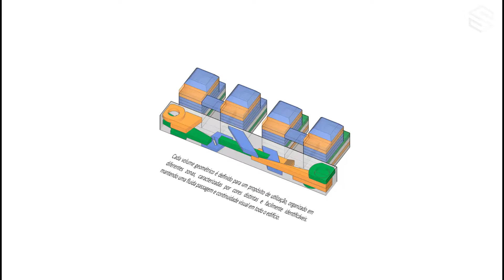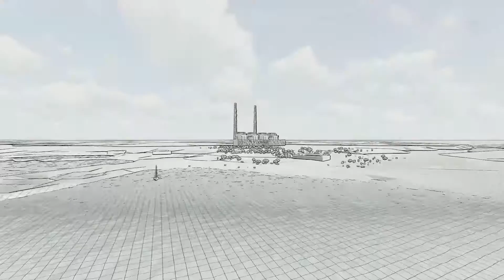Signare / Álvaro Romero. Triskelion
centro de descanso e hotel / centro comercial y lazer/ centro cultural e trabalho